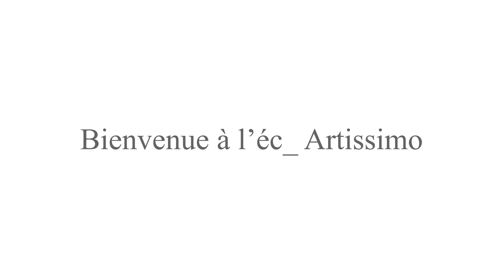Artissimo Hub Créatif// Lancement 2020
Le Hub Créatif Artissimo est maintenant officiellement lancé !
Artissimo est devenue Hub créatif dont la mission est de participer à l’émergence d’une économie créative en Algérie en développant des projets culturels innovants et en accompagnant artistes et entrepreneurs à concrétiser leurs projets dans le secteur des industries créatives.
Le Hub Artissimo permet aux artistes, porteurs de projets et amateurs de faire aboutir leurs projets, le hub propose des workshops, des masterclass, une scène ou les artistes peuvent se produire, des formations en one to one pour enrichir leur connaissances, des meet ups seront organisés pour créer son propre réseau .
Vous pouvez d'ores et déjà consulter notre nouveau site artissimo.dz
Restez connectés !!  ;)